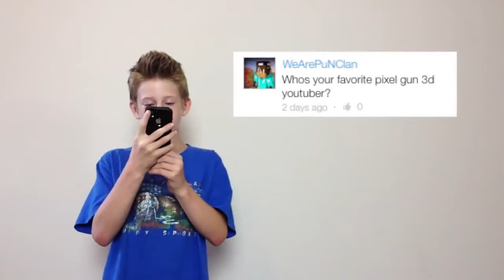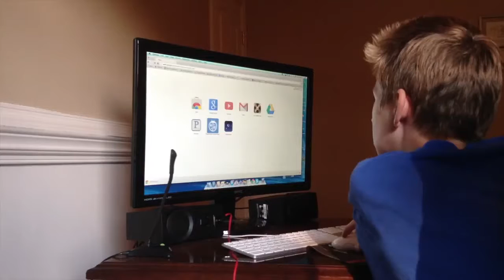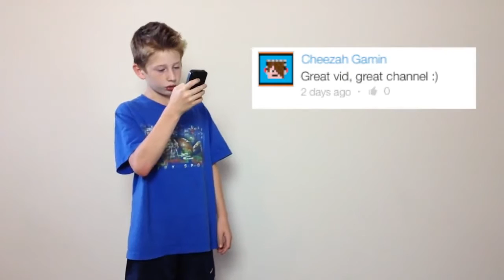Pixel Gun 3D: ASK KILLING HUNTER #4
This is ASK KILLING HUNTER #4